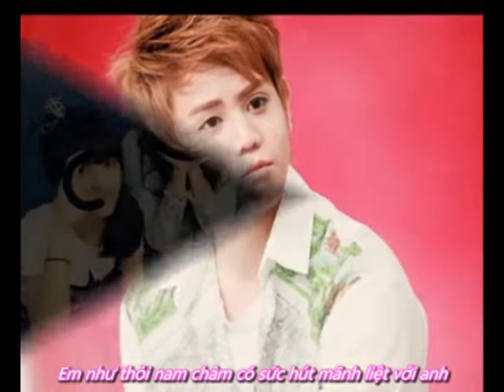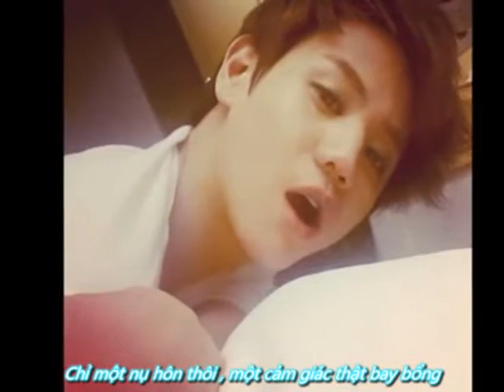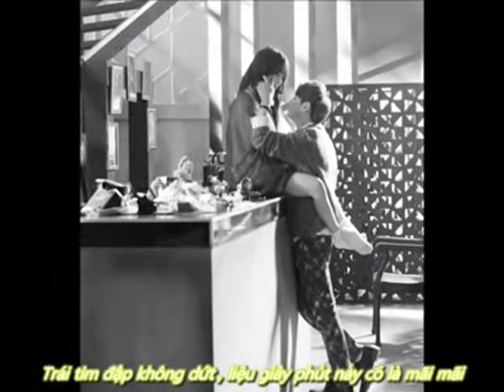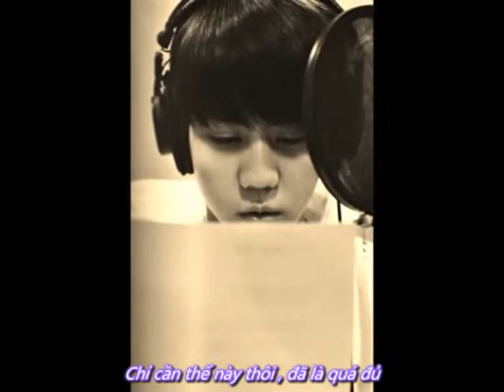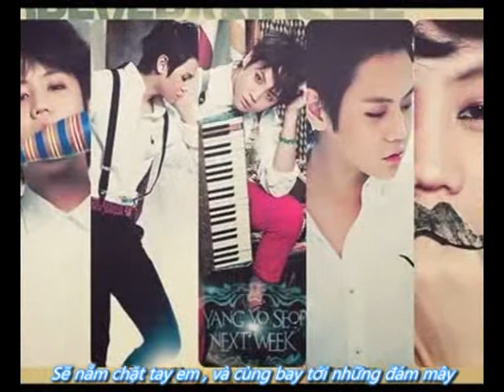[VIETSUB/FMV] YOSEOB & CUBE GIRLS_ Perfume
Fanmade video: Ngọc Sugar
Vietsub: Ngọc Sugar
Hoàn thành 1 cách mỹ mãn hehehe view xem dc bn đây,sẽ rất vui nếu bạn để lại comment để góp ý nhé .Là bạn mà tôi sẽ phát huy hơn.Cảm ơn vì đã xem